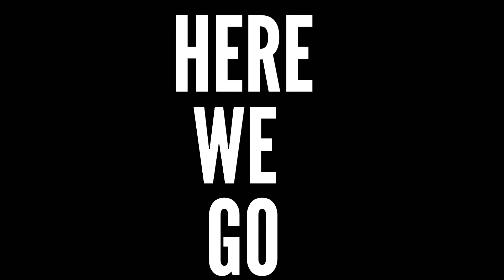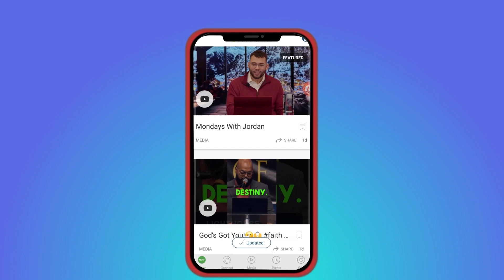Life With Jesus Is Better | A Better Life With Jesus | Monday with Jordan